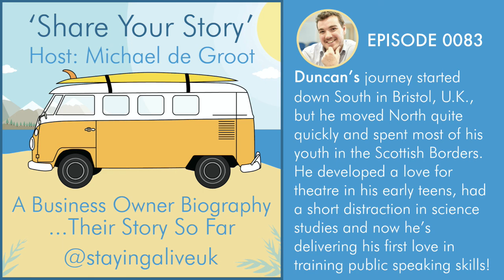Duncan Yellowlees - Storyteller and Speaker Trainer - Share Your Story Podcast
What is it that gets people to engage? What do we pay attention to? What is a presentation anyway? These are the sorts of questions that fascinate me. My background in theatre led to a master’s in science communication and a career helping speakers and performers make the best use of their time on stage. Along the way I’ve learnt about storytelling, comedy, psychology and how to explode things (safely) on stage. All part of a mission to aid presenters in telling the best stories in the most effective ways. I live in Newcastle upon Tyne, and train/coach people from around the UK and the world.